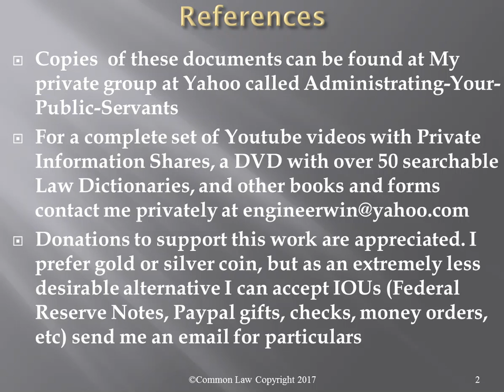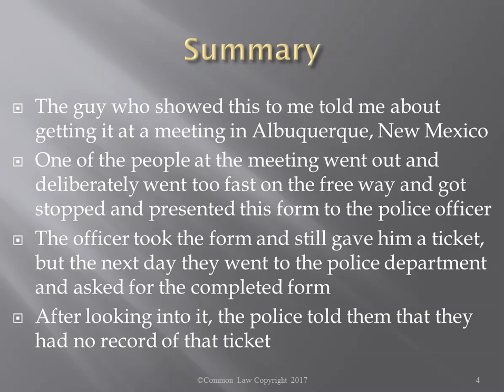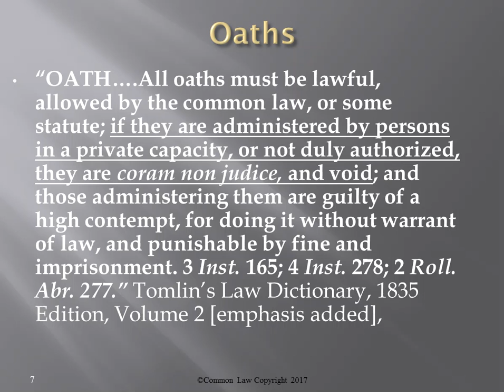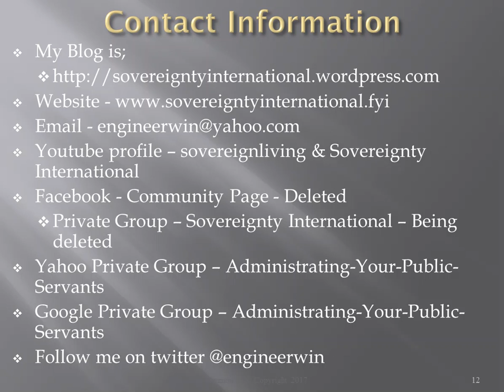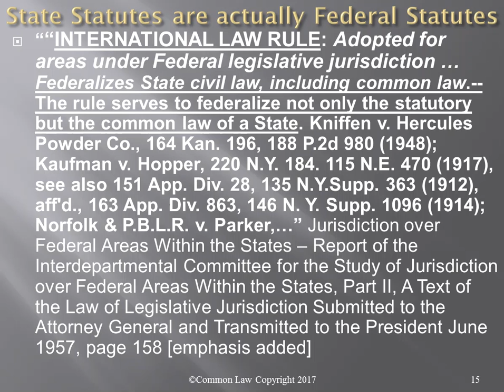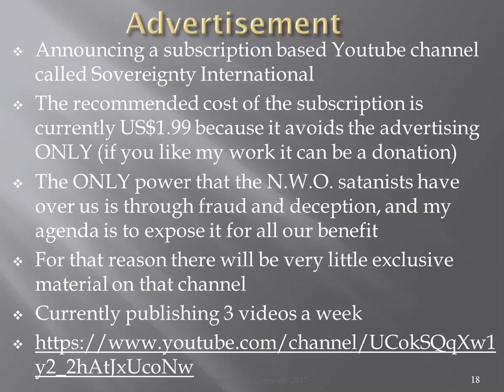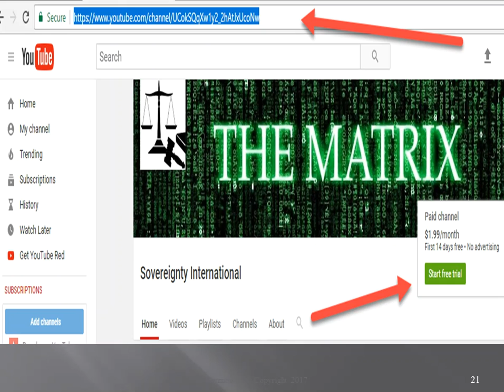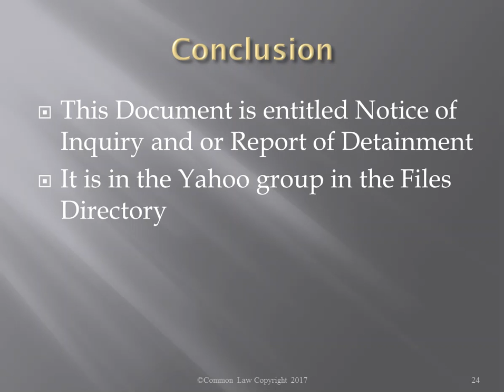D.I.Y. Traffic Stop 3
I came across a form to present to police when stopped that I think will be very helpful.